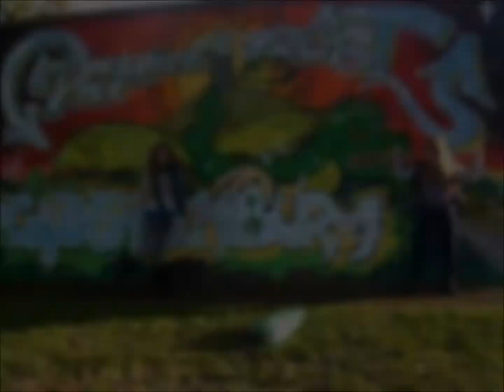pop goes my heart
Song: PoP goes my heart, sung by Hugh Grant (and the fake pop group PoP)
Film: Music and Lyrics.